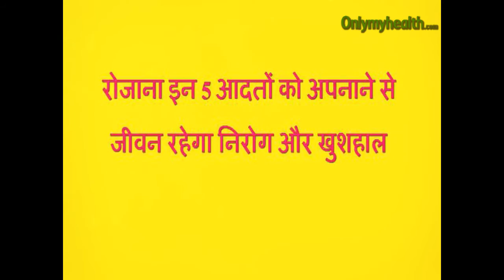गुड हेल्थ प्रॉमिस - Onlymyhealth.com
आज हर व्यक्ति खुद को जीवन के हर क्षेत्र में बेहतर बनाने में लगा हुआ है। खुद को ऐसे मुकाम पर ले जाने की कोशिश करने में लगा है जहां उसका जीवन सुखी और खुशहाली से भरपूर हो। अपनी लाइफ को बेहतर बनाने के लिए वह नए तरीके ढूंढता है। लेकिन वह खुद को स्वस्थ नहीं रख पाते। हालांकि लगभग सभी फिट रहने की तमन्‍ना रखते हैं, लेकिन दुनिया के मायाजाल में फंसकर इस ओर ध्यान नहीं दे पाते। क्‍या आप जानते हैं कि रोजाना 5 आदतों को अपनाने से आप निरोग और खुशहाल जीवन जी सकते हैं। आइए गुड हेल्‍थ के लिए ऐसी ही 5 आदतों के बारे में जानकारी लेते हैं। पहली आदत एक सेब - हर रोज - और डॉक्टर की जरूरत आपको कभी नहीं पड़ेगी। दूसरी तुलसी के 2-3 पत्ते - हर रोज - कैंसर की संभावना होगी कम। तीसरी -1 नींबू - हर रोज - शरीर की अतिरिक्त चर्बी होगी गायब। चौथी आदत -3 लीटर पानी - हर रोज - कोई बीमारी नहीं। पांचवी और सबसे महत्‍वूर्ण आदत- 1 कप दूध - हड्डियों की समस्या नहीं।